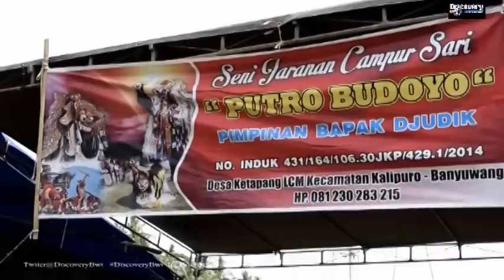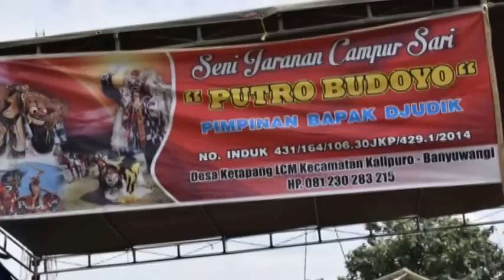Seni Jaranan Ketapang Banyuwangi LCM-Putro Budoyo Campur Sari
BBM : d1942FzA